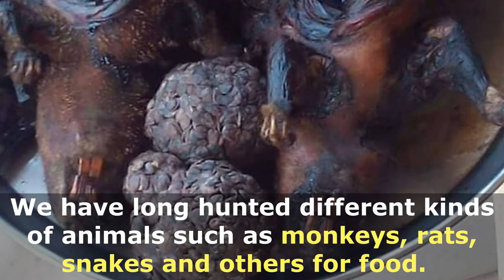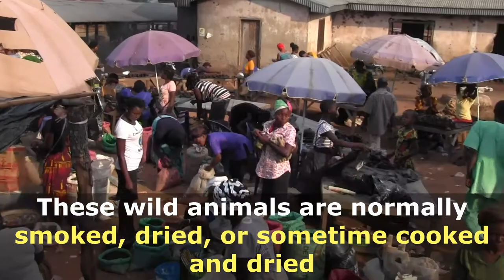BUSHMEAT ( Yamtoho)Tiv Culture Series - Episode 4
Tiv people are known for their Bush meat because we love our dried meat and fish.
Bush meat generally is the term used for meat of wild animals.
Tiv people have long hunted different kinds of animals such as monkeys, rats, snakes, and other wild animals for food.  But today bush meat includes all kinds of dried wild fish.
These wild animals are normally smoked, dried, or sometime cooked and dried
 Bushmeat provides a valuable source of protein for Tiv people, especially children and elderly people
Bushmeat is expensive in Tiv land. Hunting and selling bush meat serve as an important source of income in rural communities.
In the present day the scale of hunting in Tiv land has dropped due to deforestation.
What is commonly eaten now is dried fish as hunting becomes risks to the environment due to limited animals and in most country hunting is prohibited because of animal’s rights.
Tiv people generally consider bush meat as the most delicious meat in the world